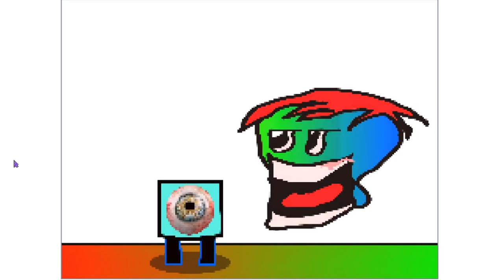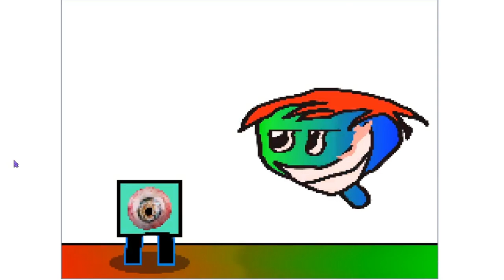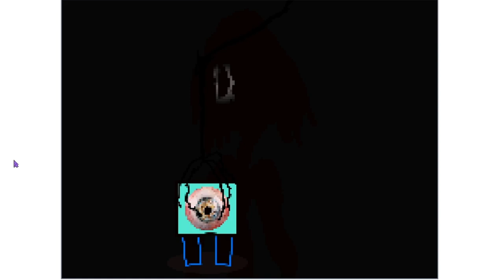Jackie Cage Part 1 - Full Showcase